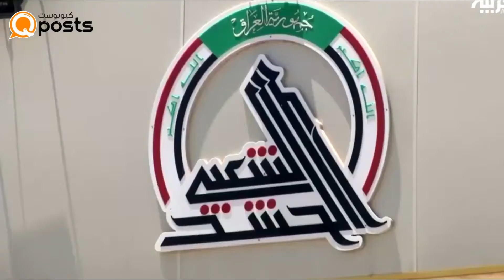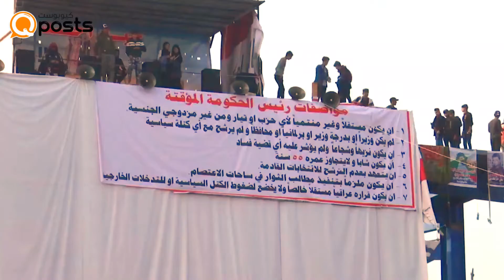حزب الله اللبناني يتدخل في العراق لحماية مصالحه الاقتصادية